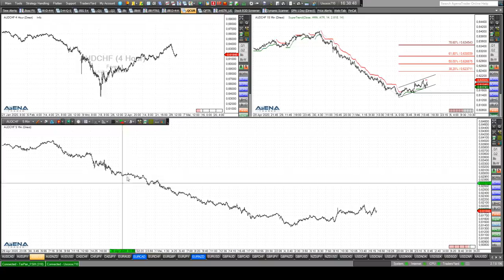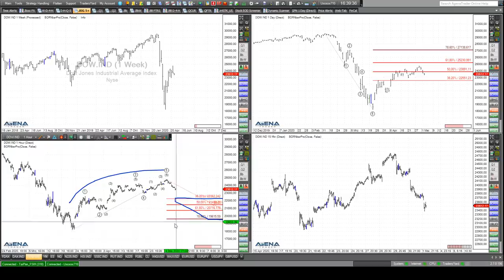Rüdiger Born: Warten auf den Short-Trigger in den Indizes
Im folgenden Video schaue ich mir die US-Indizes an. Warten ist angesagt. Warten auf den Auslöser für einen Trade, bei dem man auf fallende Kurse setzen kann. Die aktuelle Situation zeige ich direkt am Chart. Wollen Sie abgesehen von meinen täglichen Analysen im Trade des Tages